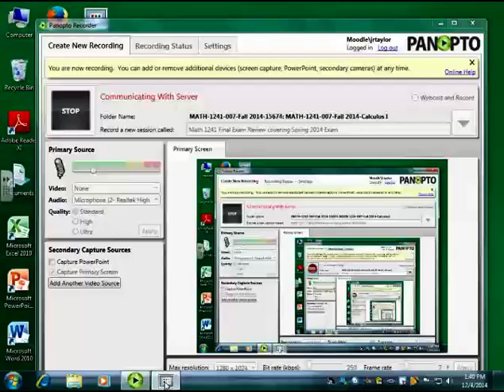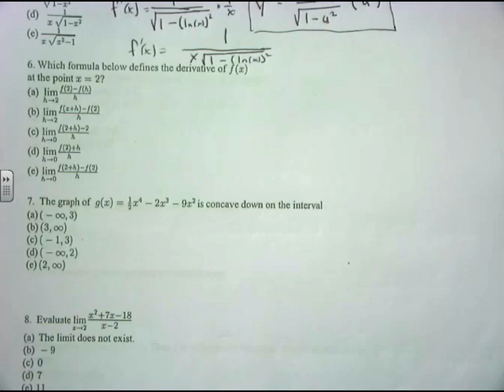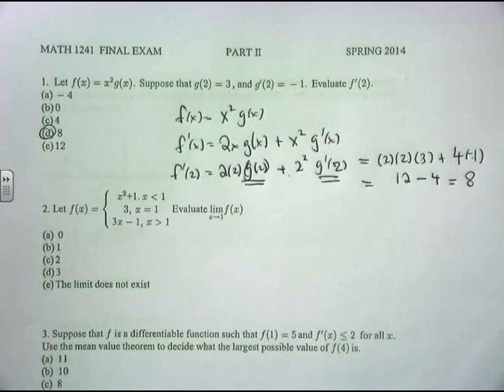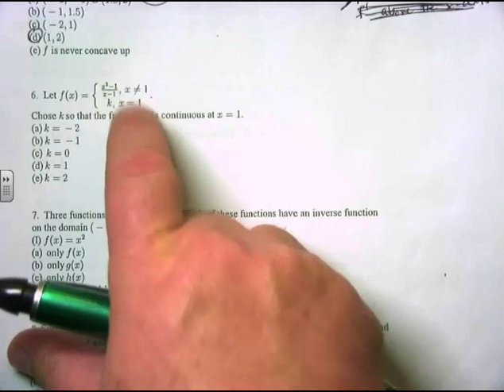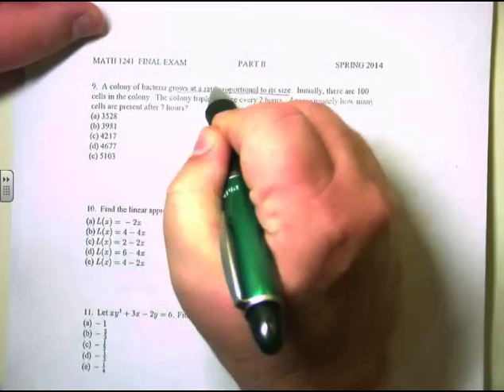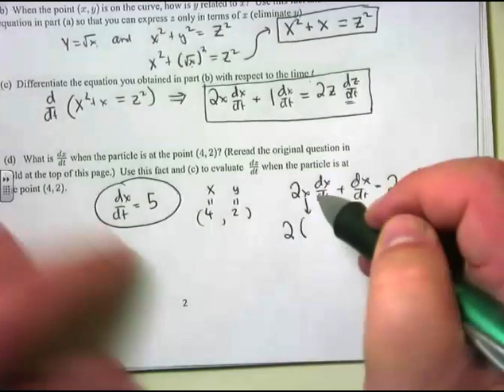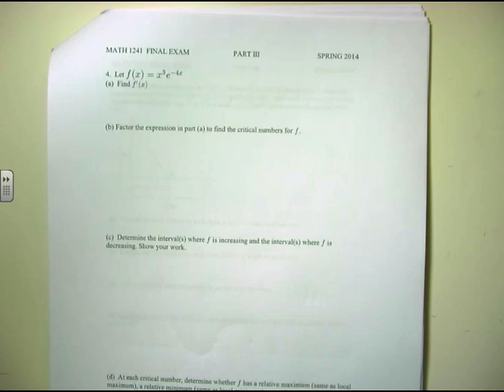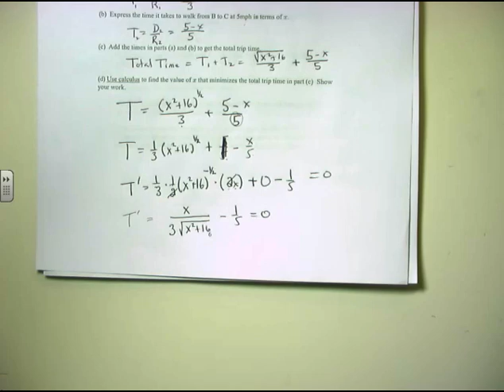7. Calculus I Final Exam Review S14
Calculus, before class video, I, II, UNCC, Taylor, John, Desire, MATH, 1241, 1242